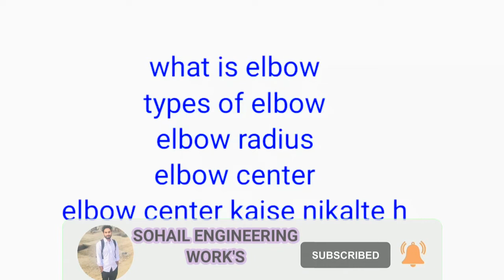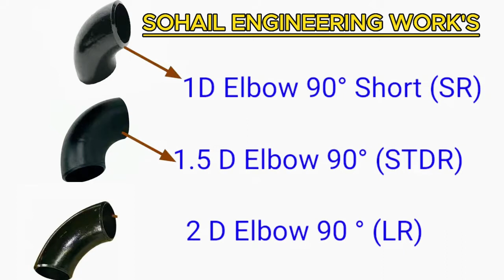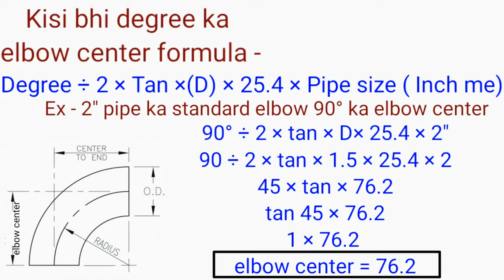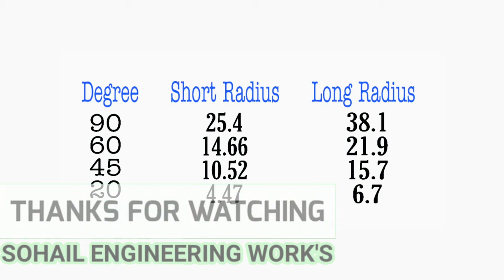pipe elbow center formula any degreel | 10°15°20°30°35°40°45°50°60°65°70°75°80°85°90°